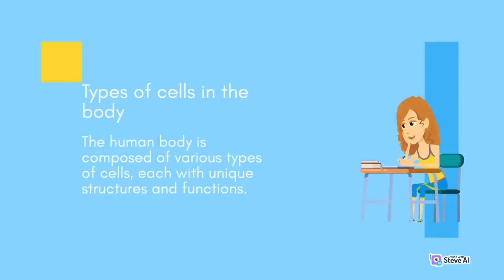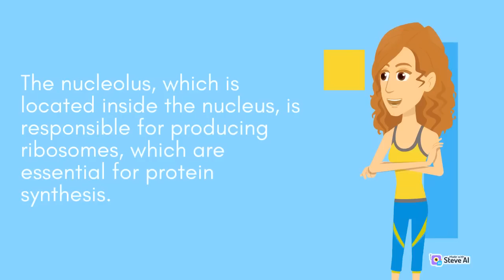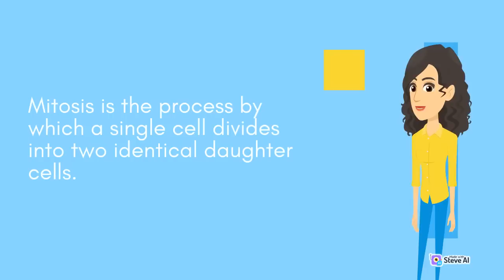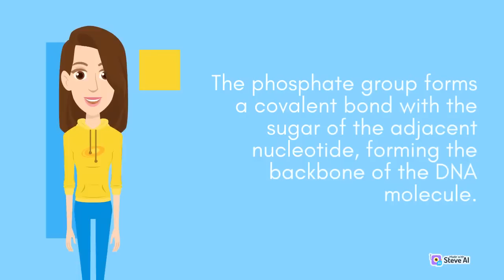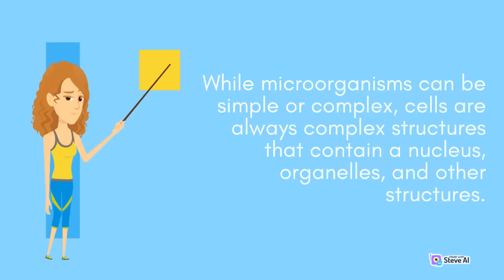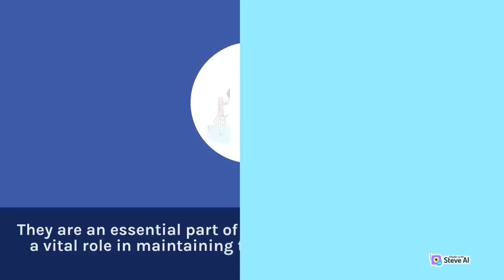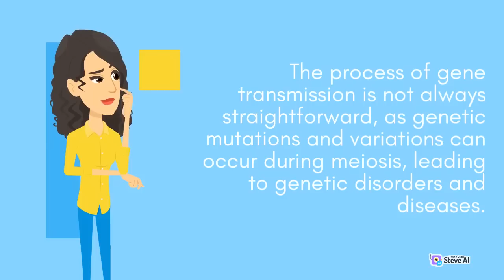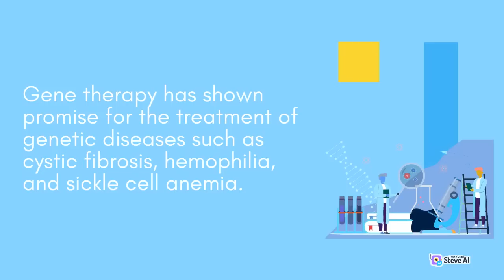Synthesis of biological knowledge part 1 | Wonderful Biology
Here, we explore the fascinating science of life, from the smallest microbes to the largest ecosystems.
Through engaging and informative videos, we bring the intricacies of biology to life, covering a wide range of topics including genetics, evolution, ecology, anatomy, and more. Our content is designed to be accessible to all, whether you're a student or a lifelong learner.